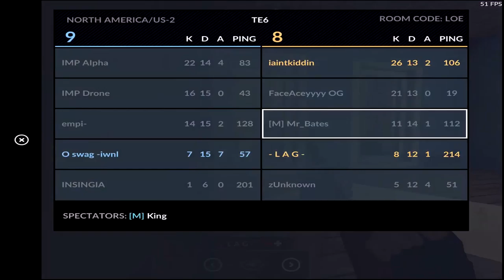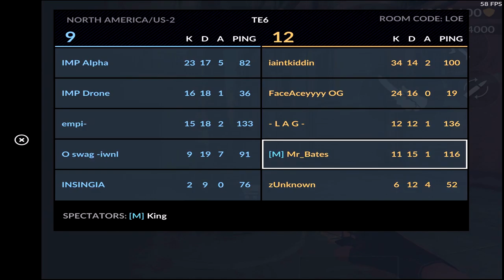Critical Ops: RANKED episode #27 HOLY NADES